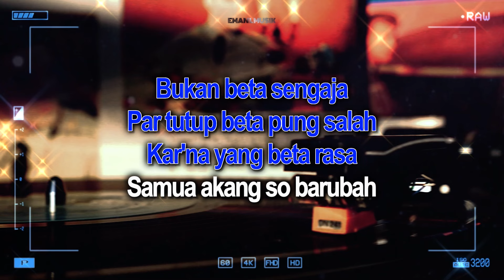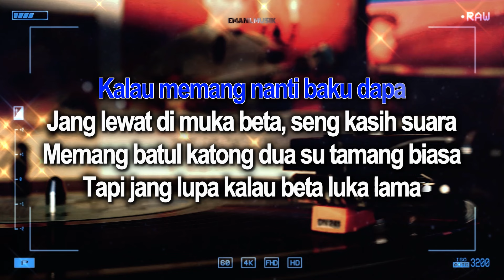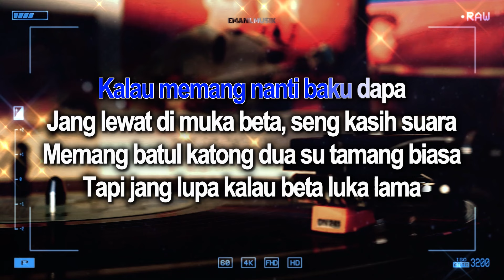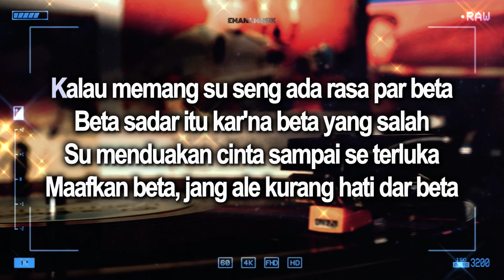Karaoke Nada Pria "MANTAN" - Fresly Nikijuluw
🎤🎵 Nikmati karaoke yang menggugah emosi dengan lagu "MANTAN" dari Fresly Nikijuluw, dalam nuansa Ambon yang khas. Dengarkan dan nyanyikan bersama di channel YouTube "EMAN L MUSIK". Rasakan kehangatan melodi yang disajikan oleh musisi berbakat, Eman Luluporo.